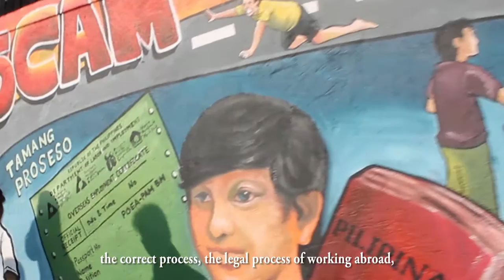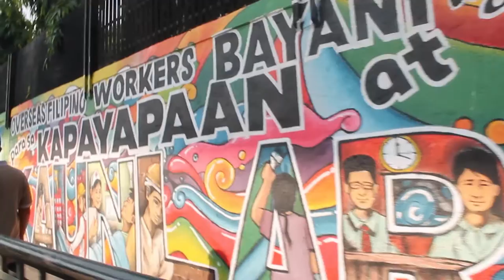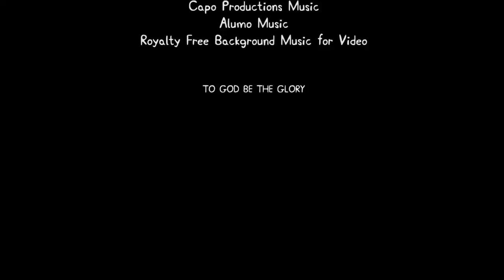POEA Peace Mural Documetary